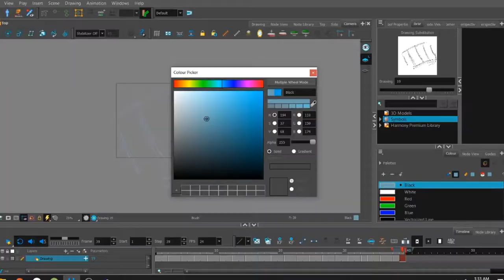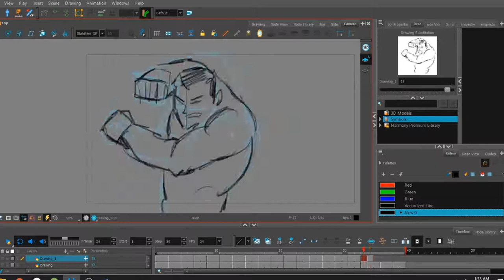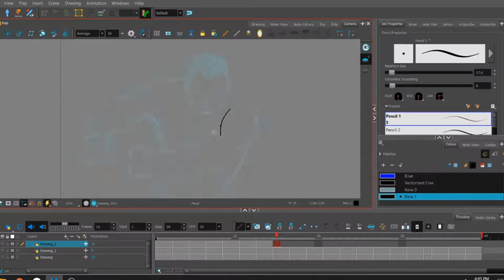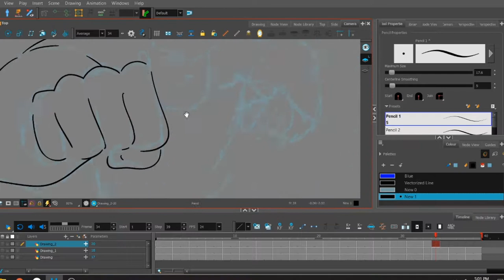Animation Timelapse Toon Boom Harmony